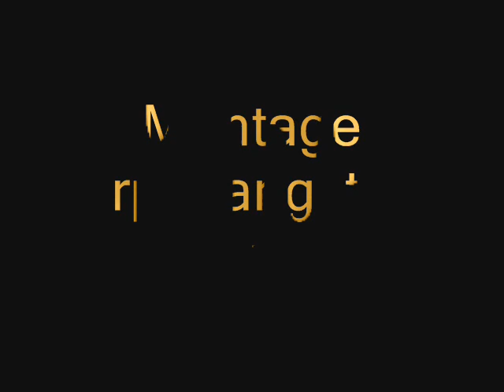Welcome to the GTA show